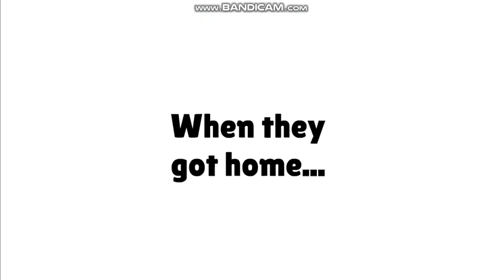Dolphin Calls His Baby Sister Stupid and Gets Grounded